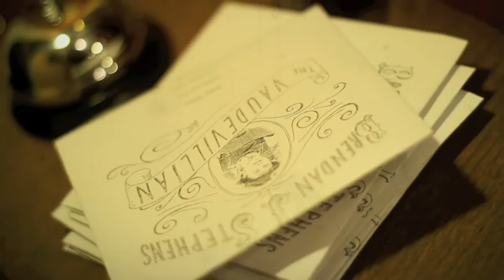The Vaudevillian- Banjo Blues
Banjo Blues
Song written by Peg Leg Howell (1928)
Song recorded live by The Vaudevillian at the Ever Lovin' Jug Band's living room.

Additional vocals and instruments- Bill Howard and Julia Narveson of the Ever Lovin' Jug Band

Filmed by Zach Ramelan at The White Tiger Vintage Boutique and on a road in the country among some cattle.